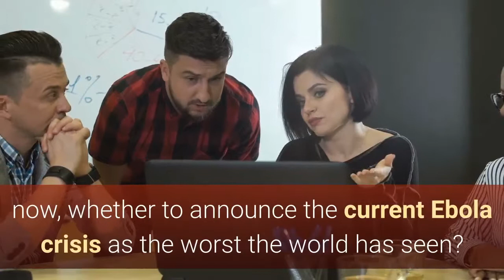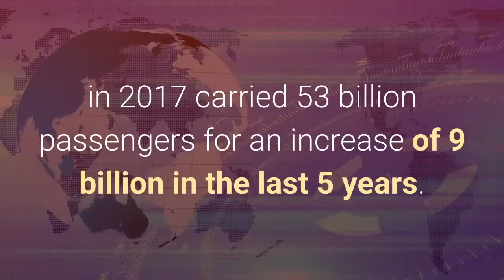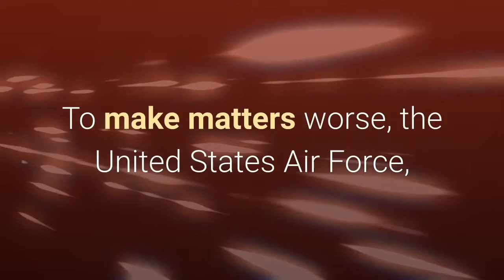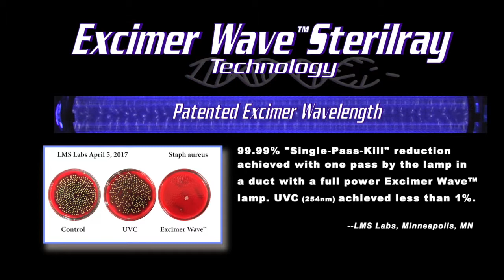The Next Pandemic-Are we Ready?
Who are we going to blame when the next pandemic begins?

Is it going to be the World Health Organization that is debating now whether to announce the current Ebola crisis as the worst the world has seen?
Do we blame the airline company or the local bus company for bringing the sick person into our community who infected many of us and caused death to our friends and family?

Global Public Transportation  in 2017 carried 53 billion passengers for an increase of 9 billion in the last 5 years.  In the US, the American Public Transportation Association says passengers averaged 38 million per week or 10.1 billion in 2017.

At a 2% infection rate, People would get sick at almost 4 million per week or 40 million in just 10 weeks! Health care facilities would be overwhelmed.
All forms of Public Transportation move people in tight quarters locally and around the world in times short enough for viral incubation without detection or symptoms.

Airplanes all have low relative humidity during flight which means everyone on board is potentially inhaling exhaled aerosols from every passenger on the plane.  These aerosols contain the pathogenic bacteria and viral particles that a sick person exhales to make others in the area sick.  The United States Air Force, in a weapon of mass destruction study, showed that HEPA filters do not effectively capture very tiny live viral particles. They begin to pass viruses immediately when exposed to incident viral exposure.

Since infectivity of Type A virus, as well as measles and TB, is dependent on just breathing in a few viral particles, most filters, paper masks, and handkerchiefs do little to protect people.  A few sick people can exhale tens of thousands of viral particles in less than 30 minutes.

The only tool that is destructive enough, fast enough, and easiest to commercialize is the Excimer Wave™ Sterilray long life lamps.  These have been demonstrated to have single-pass kill capability achieving destruction of over 10,000 viral particles in 1/8 second as the air passes the lamp.  This wavelength is shown to rupture the sidewall of bacteria and segment spores as well.
One lamp in a room canister will prevent all the occupants from inhaling enough measles virus from an infected person because of its “single-pass kill” capability.

Similarly, lamps in the ventilation system of all Public Transportation vehicles will provide the maximum degree of protection to all riders and is the only proactive means for reducing airborne bacteria and viruses as they are introduced into the air by human exhaling.

To date, Public Transportation companies have not shown the will or the need to install Excimer Wave™ lamps, even to protect their own staff and crew.
It will take time to get this new Technology installed, but if we don’t start soon, we will all suffer greatly in 5 to 10 years when (not if) the big pandemic hits.  We speak from our heart because we all are in the cross hairs of the Great Pandemic to hit our world!

You can view this complete article and the cited references on Sterilray.com soon.